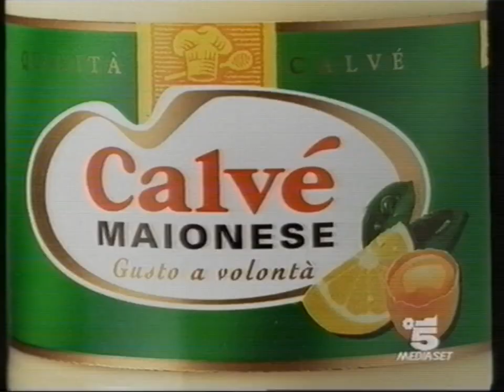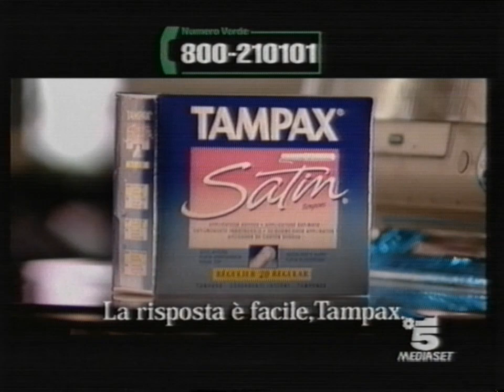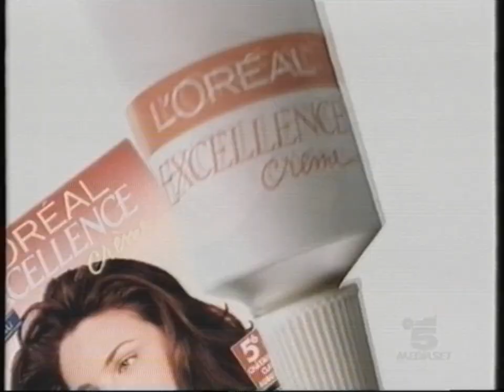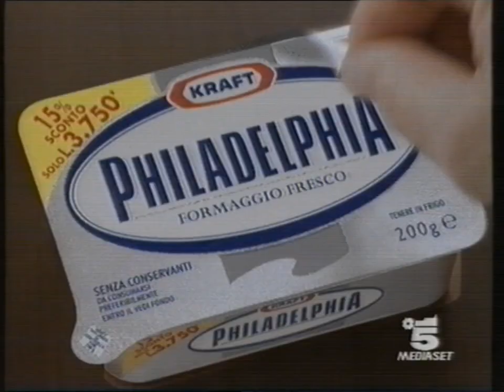Canale 5 | Sequenza Spot (28 Luglio 1999) #2